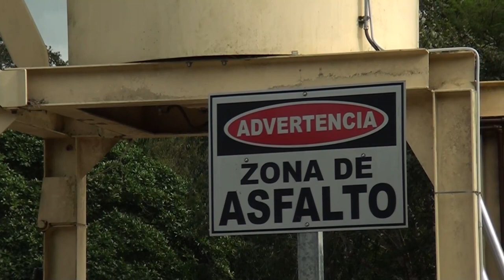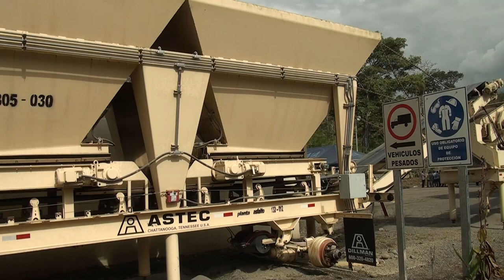La Municipalidad de Pérez Zeledón acepta el interés en material de la planta asfáltica